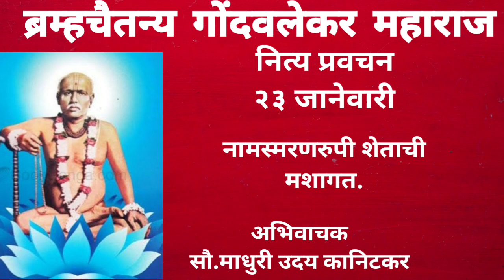ब्रम्हचैतन्य गोंदवलेकर महाराज ।नित्य प्रवचन।२३ जानेवारी।अभिवाचक : सौ.माधुरी उदय कानिटकर